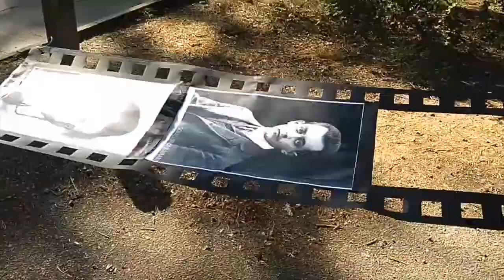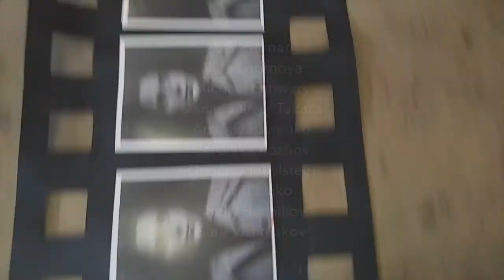Jewish ArtEck 2018 "Pioneer Spirit: if not me, who then? if not now, when then?"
Film studio. Leo Baeck.